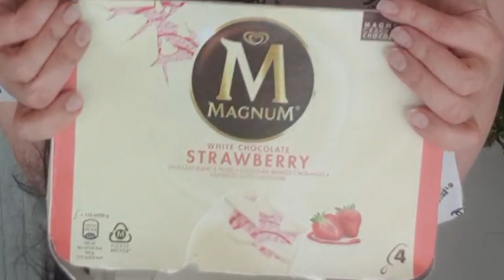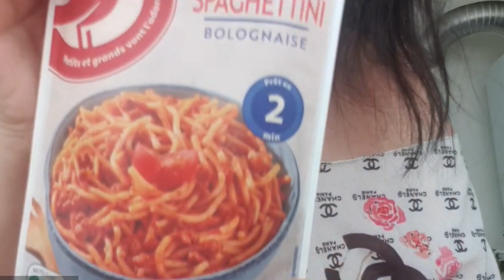RETOUR DE COURSES AUCHAN, J'AI DEVALISE LE RAYON!!! ❤️💛💜